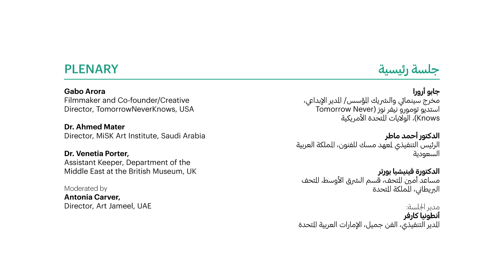Islamic Architecture to Change the World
In this panel discussion at Al Burda Festival, Ahmed Al Ali, Marina Tabbassum and Adrian Lahoud, along with Farrokh Derakhshani as moderator, discuss the current condition of arhcitecture in the world today, and the impact that society should have on architecture. Islamic architecture is not bound to one area anymore because today we see large Muslim communities all around the globe and are in need of architecture that represents them culturally. Is it possible to use this way of thinking to determine how the urban jungles of the future will look in the next few decades?

Filmed and recorded at Al Burda Festival, 14th November, 2018